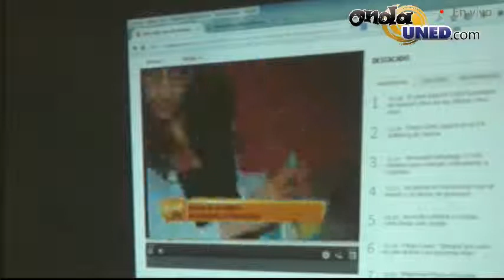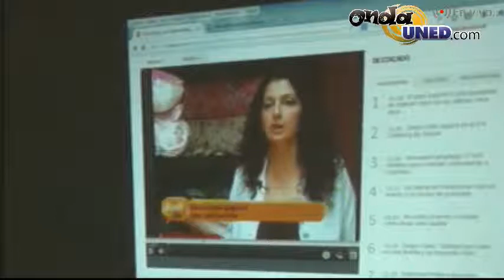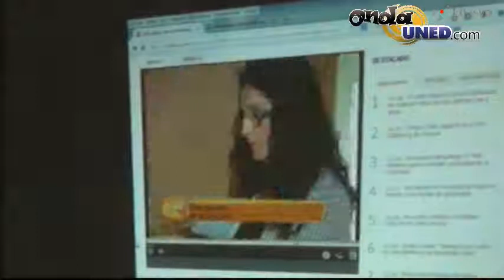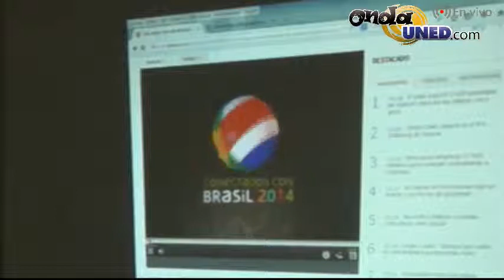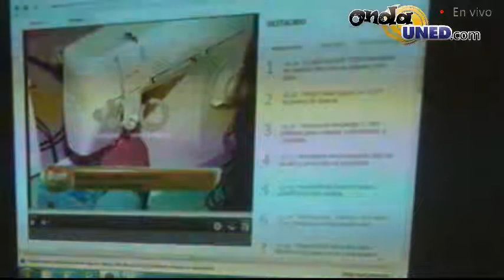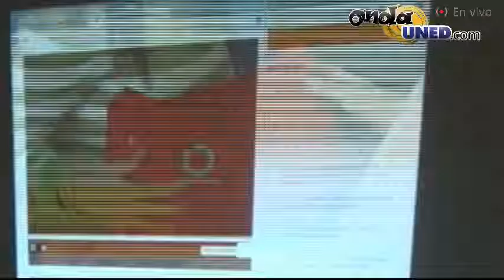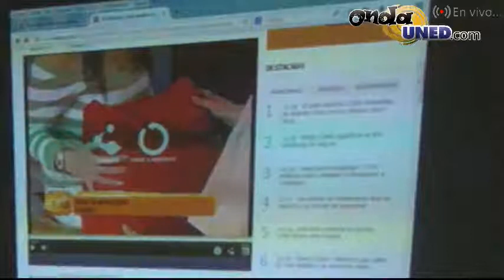Café Académico ECA Proyecto exitoso de la ECA Creaciones Viva Mama, Almohadas Medicadas